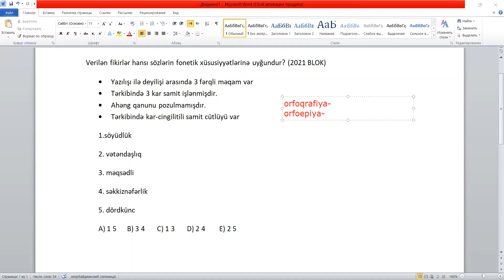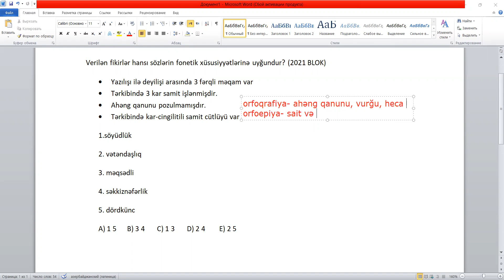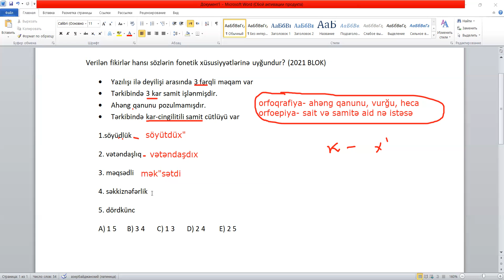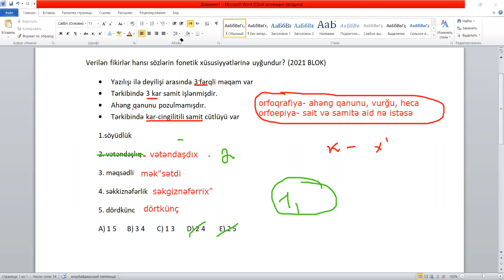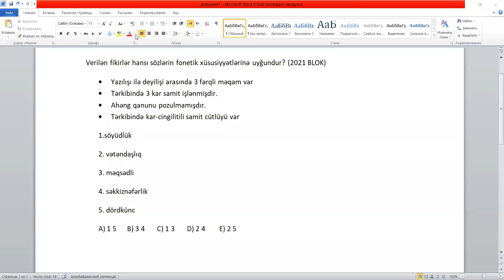Fonetik təhlil zamanı bunlara diqqət edin! / Fonetika / Qəbul testi üzərindən mövzu izahı 1